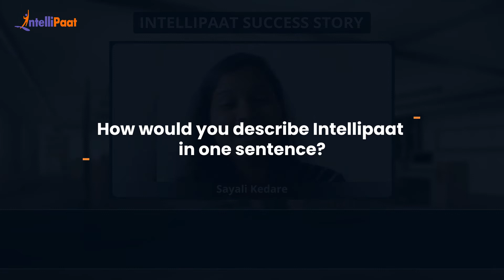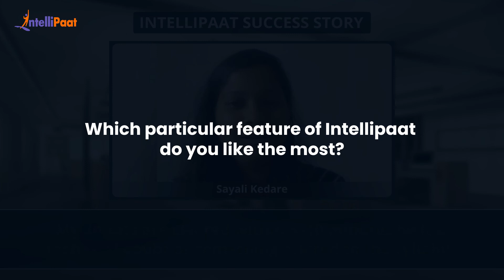How I Upskilled in UI UX Design | Best UI UX Course with Fastest Query Resolution | Intellipaat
Watch how Sayali Kedare upskilled in UI UX. She was really impressed by the high-quality course content, trainers, and support team. We have helped more than 600,000+ aspiring students and working professionals transform their careers.

Intellipaat is a global online professional training provider.

We are offering some of the most updated, industry-designed certification training programs, including courses in Big Data, Data Science, Artificial Intelligence, and 150 other top-trending technologies.

Intellipaat Edge
1. 24*7 Life time Access & Support
2. Flexible Class Schedule
3. Job Assistance
4. Mentors with +14 yrs
5. Industry-Oriented Courseware
6. Life time free Course Upgrade